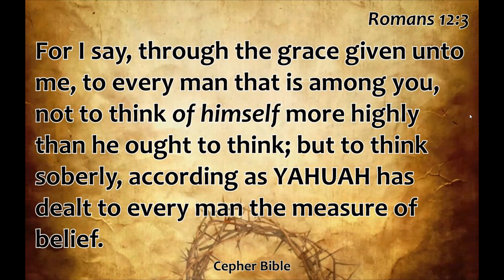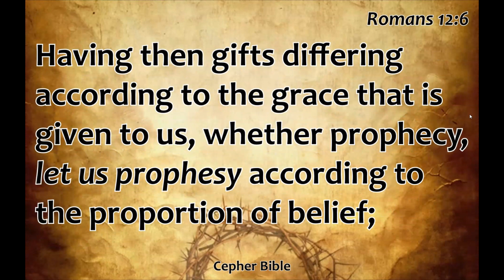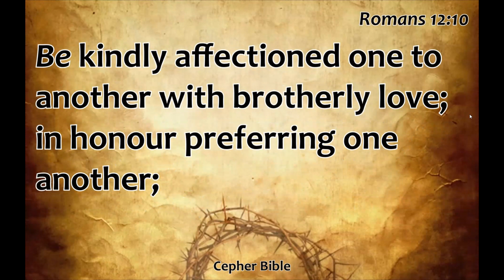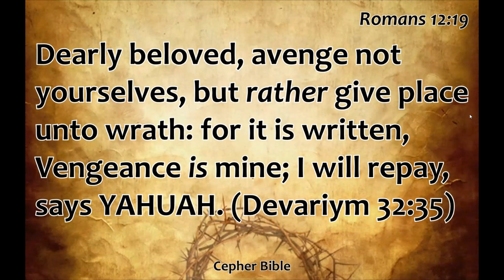Romans 12 (Romaiym) Audio from et Cepher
Romans 12 (Romaiym) read from et Cepher Bible version by Richard Lynch
YHWH - YAHUAH - YAHUSHA HA'MASHIACH - The Way, The Truth and The Life
cepher audio bible